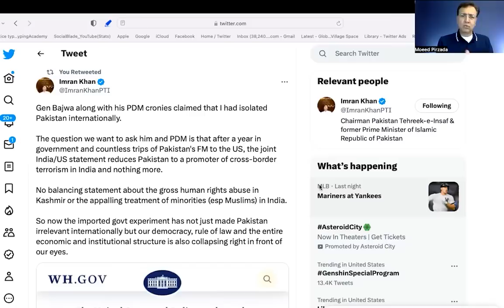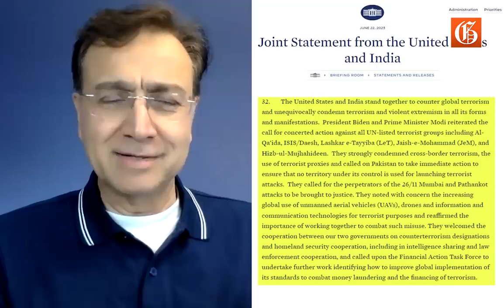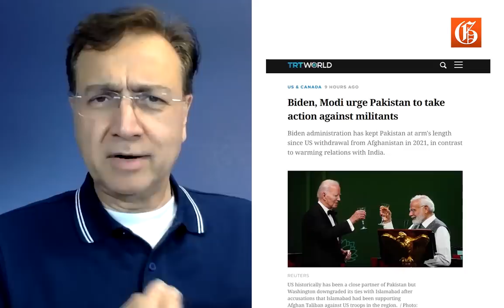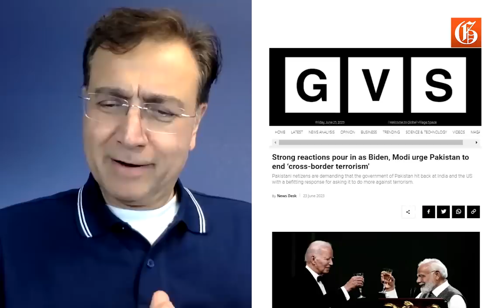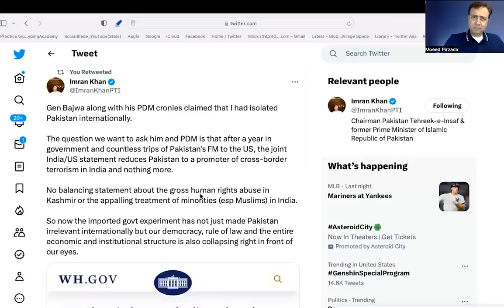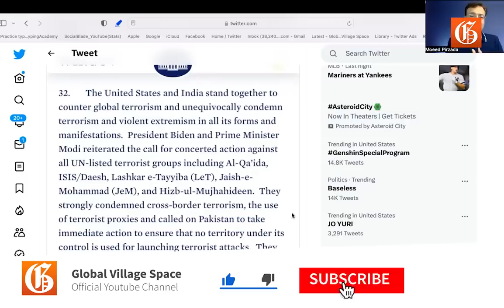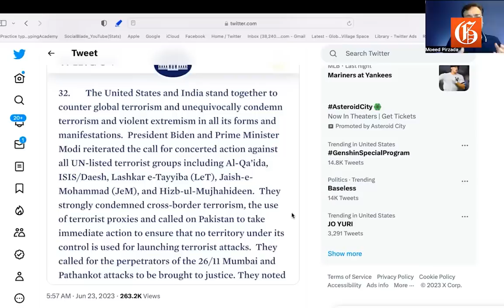Modi & Biden blast Pakistan for Cross-Border terrorism? Poor Bilawal’s Global trotting didn’t help?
Najma Minhas is Managing Editor, Global Village Space. She has worked with National Economic Research Associates (NERA) in New York, Lehman Brothers in London and Standard Chartered Bank in Pakistan. Before launching GVS, she worked as a consultant with World Bank, USAID, and FES and is a regular participant of Salzburg Forum. Najma studied economics at London School of Economics and International Relations at Columbia University, NewYork. she tweets at @MinhasNajma.